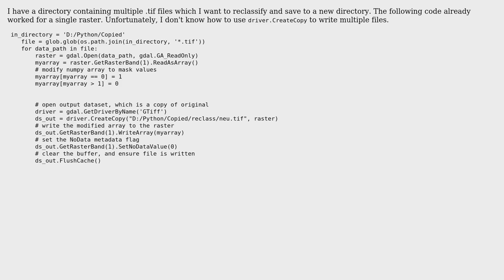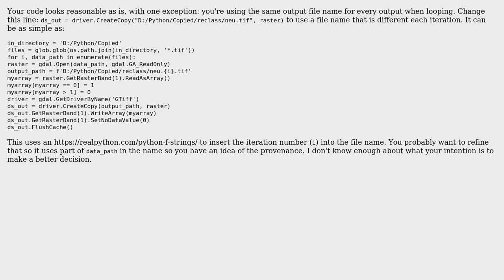GIS: Reclassify multiple raster files with GDAL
With thanks & praise to God, and with thanks to the many people who have made this project possible! | Content (except music & images) licensed under CC BY-SA | Music | Images & others | With thanks to user TomazicM user remotesatellite user alphabetasoup and the Stack Exchange Network Trademarks are property of their respective owners. You are responsible for your own actions.